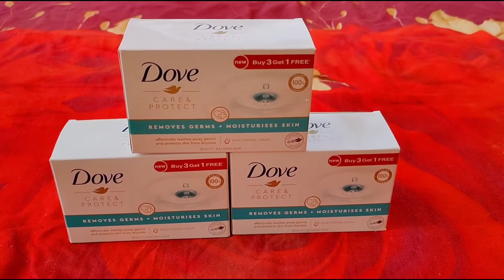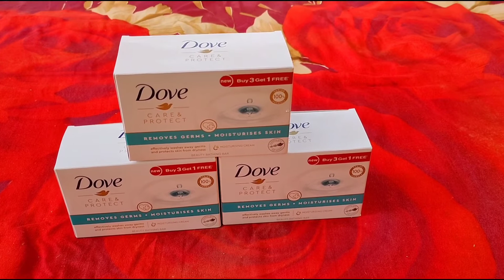Dove Care And Protect Moisturising Cream Beauty Bathing Bar Review